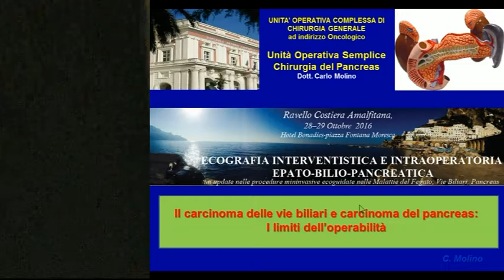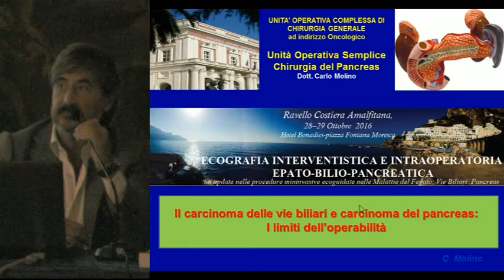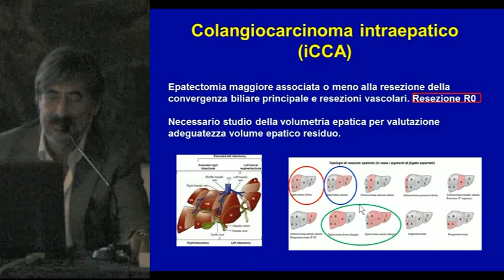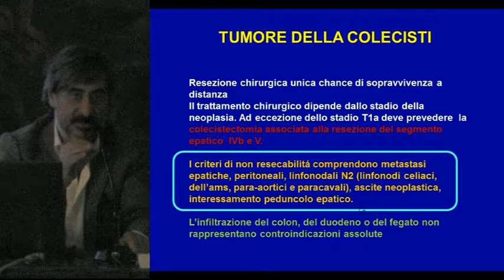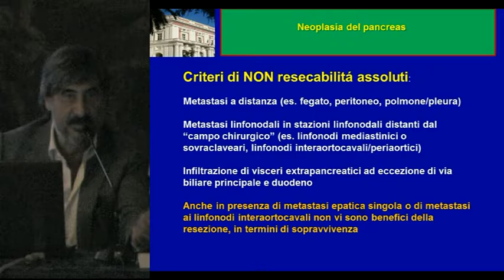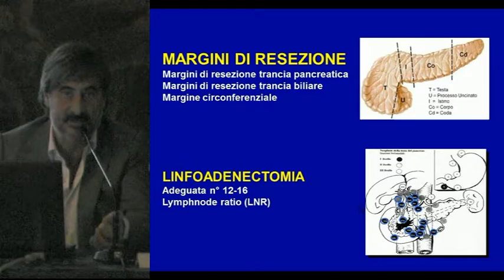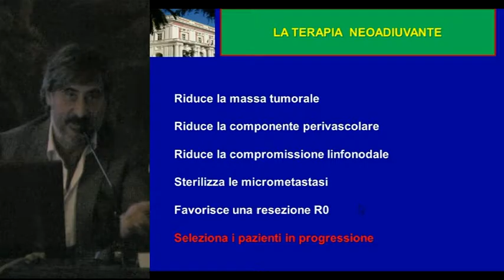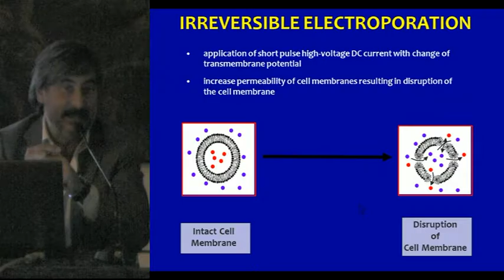CARCINOMA DELLE VIE BILIARI e CARCINOMA DEL PANCREAS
CARCINOMA DELLE VIE BILIARI e CARCINOMA DEL PANCREAS : I lIMITI DELL'OPERABILITA' - Dr. Carlo Molino